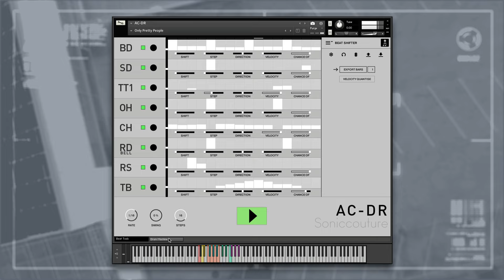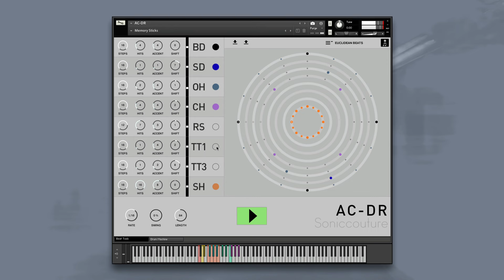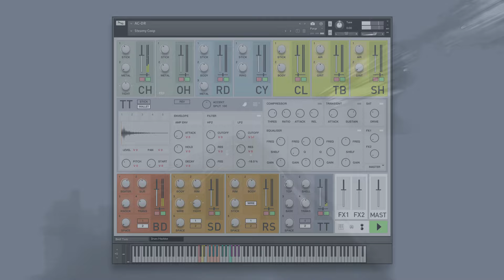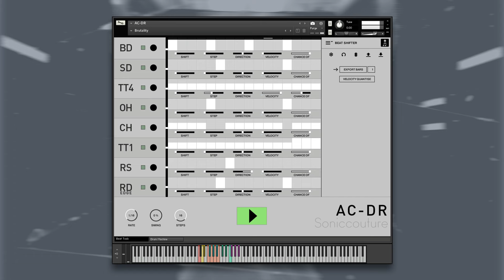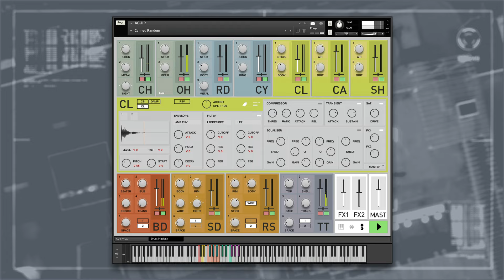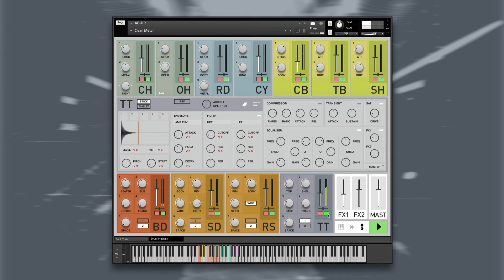AC-DR: Ostbahnhof Soundpack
Ostbahnhof is a new sound pack for Soniccouture's AC-DR Acoustic Drum Machine. Created by K/V, it explores dark techno beats and industrial textures.
Available as an extra purchase for AC-DR users.